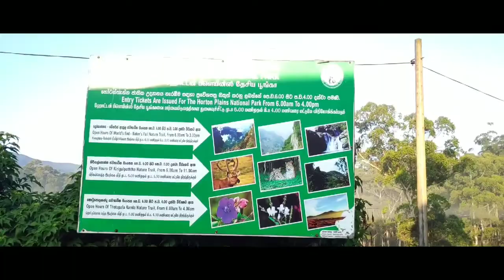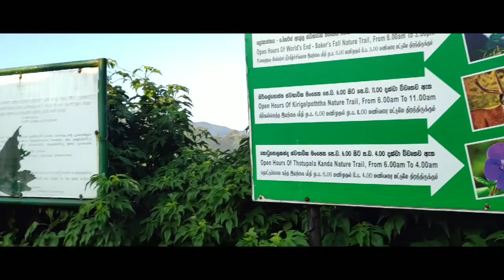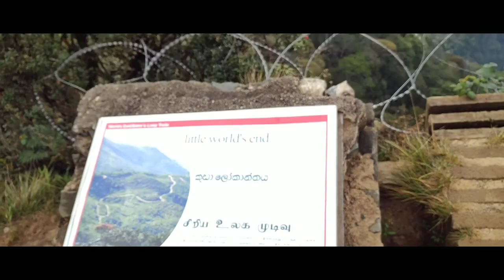Horton plains camping